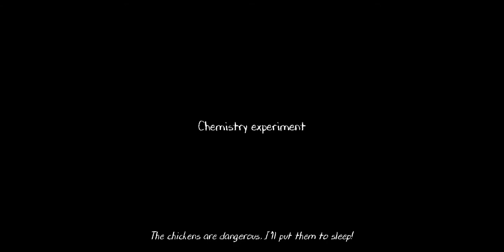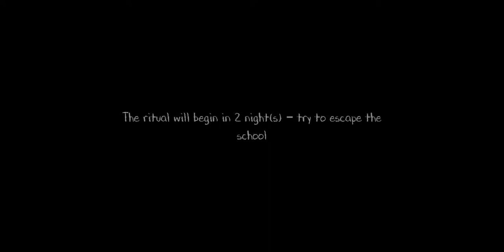Evil Nun 2Game ✅evilnun2 horrorgaming #